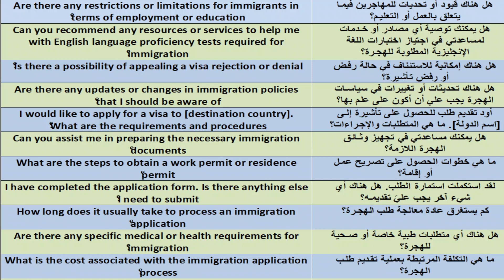سلسلة - جمل هامة باللغة الانجليزية بمكاتب الهجرة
جمل هامة باللغة الانجليزية بمكاتب الهجرة
من الروضة حتى الصف الثامن الاساسي 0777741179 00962 جمل انجليزية مهمة,
جمل انجليزية عامية,